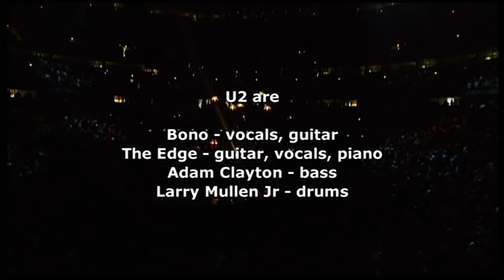Yahweh & "40" - U2 (Vertigo Tour Live From Chicago, 2005)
Ending their show in United Center, Chicago on a religious note.. Yahweh is obvious (another name for 'God')... 40 is their interpretation of Psalm 40, with Adam and Edge switching instruments as you can see.